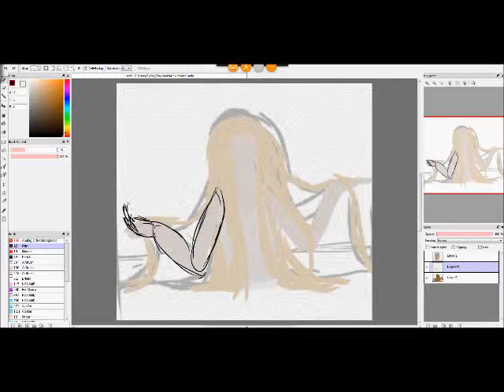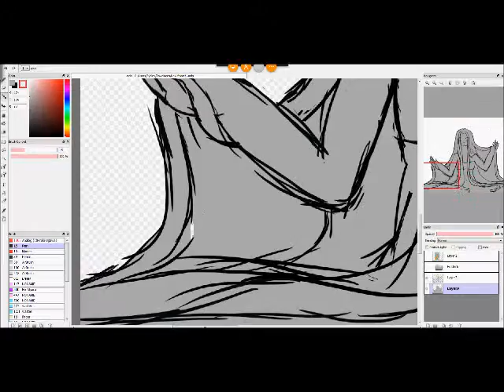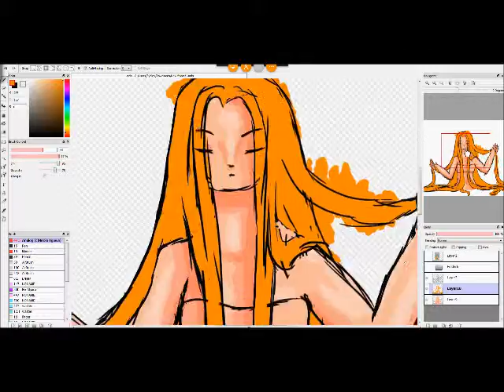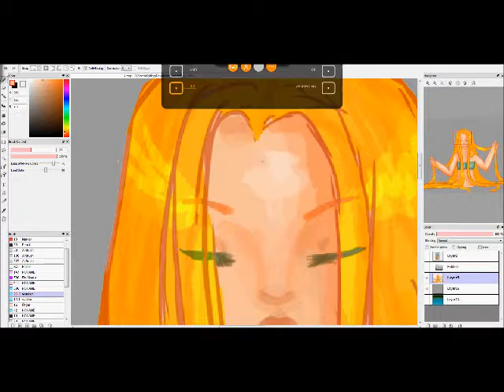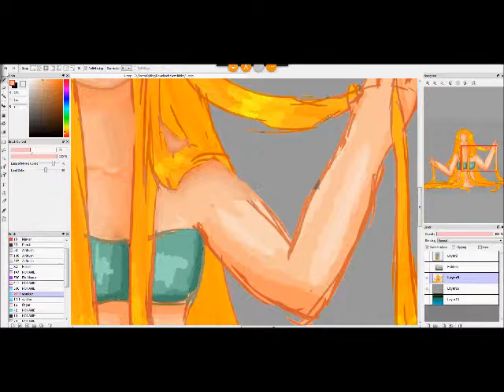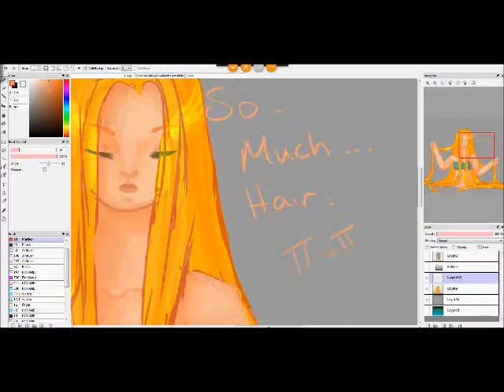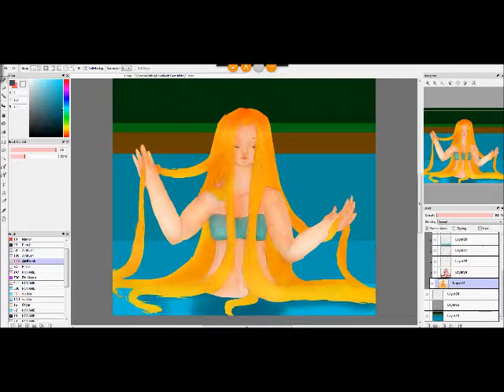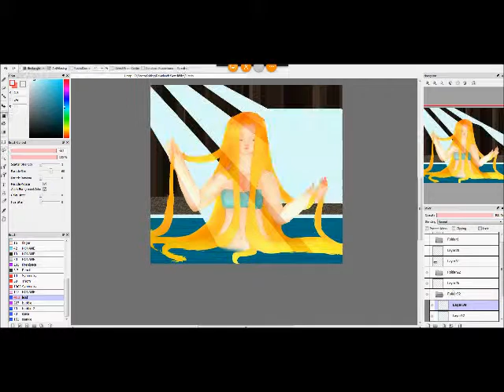Dragon Age Speedpaint: Inquisitor Trevelyan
Just a speedpaint of my darling Evelynne in Chapter 11 of my fanfiction where she was never Inquisitor.